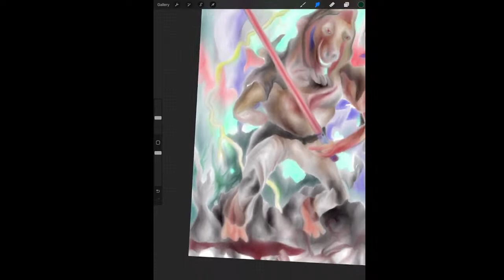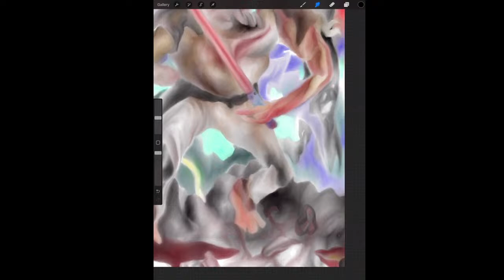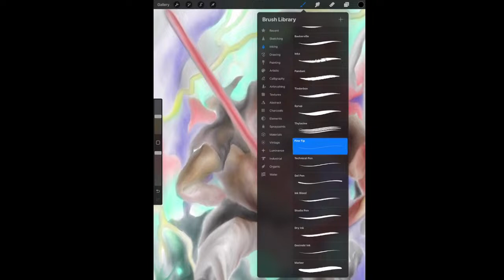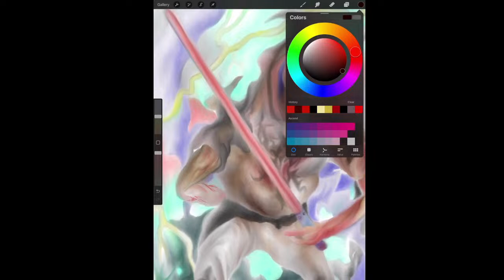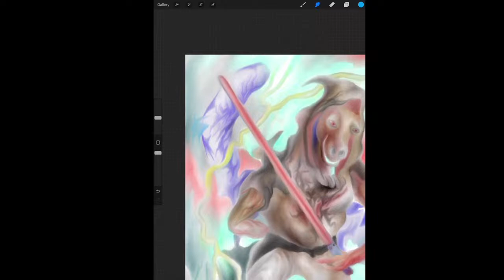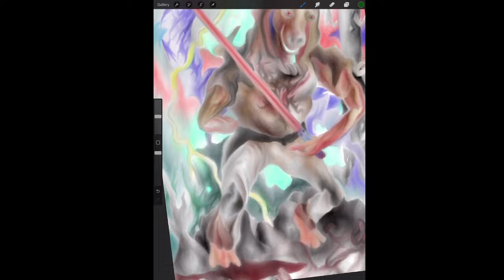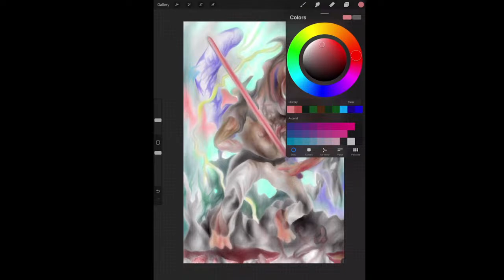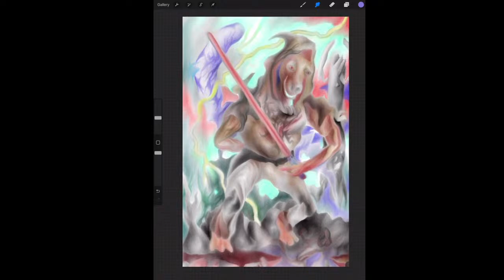drawing and painting